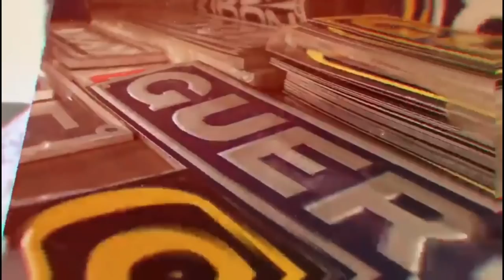PATINETY PARO O ROLÊ EM BH !?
▬▬▬▬▬▬▬▬▬▬▬ஜ۩۞۩ஜ▬▬▬▬▬▬▬▬▬▬▬▬
  ▓▓▓▒▒▒░░░ LEIA A DESCRIÇÃO DO VÍDEO ░░░▒▒▒▓▓▓
 ▬▬▬▬▬▬▬▬▬▬▬ஜ۩۞۩ஜ▬▬▬▬▬▬▬▬▬▬▬▬

💢ATENÇÃO💢
FAN 160  Zero KM
1   Numero      5,00
5   Números  20,00
10 Números  30,00
20 Números  50,00
Essa E PRA Acabar Rápido Em Pessoal
Click No LINK Abaixo e Garanta Seu Número Boa Sorte Pra GeraL 👇🏻

▬▬▬▬▬▬▬▬▬▬▬ஜ۩۞۩ஜ▬▬▬▬▬▬▬▬▬▬▬▬

PARCEIROS🔴